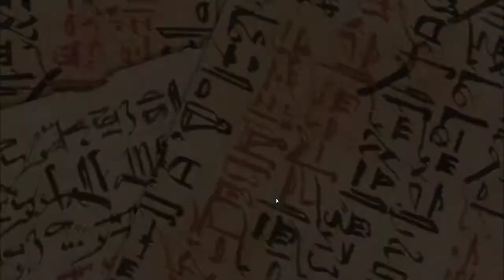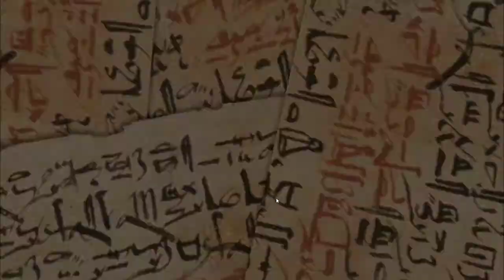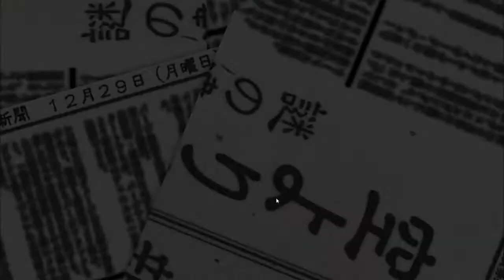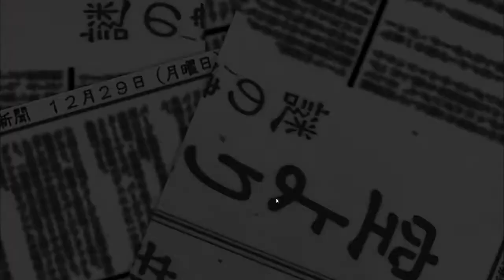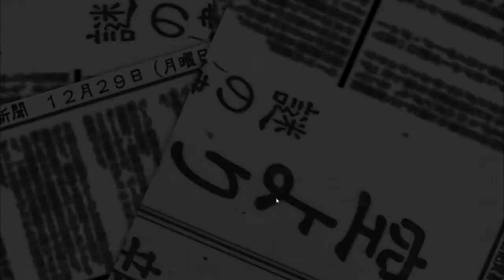Ran plays Touhou Double Focus! | Episode 4 | Race Time!